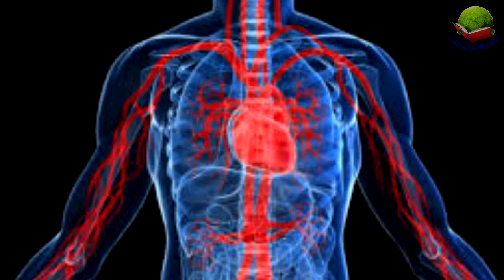كيف تتخلص من آلام الرأس بسبب البرد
شركة نيو بيرد للانتاج الفني

ما هو أبعد كوكب عن الشمس؟  - ابعد كوكب المجموعه الشمسيه عن الشمس مكونه من 5 حروف
من هو المدير الفني للمنتخب المصري فى كاس العالم فى ايطاليا 1990 منتخب مصر الذي شارك في مونديال 90
اهم اخبار اليوم : بدء الإجازة الصيفية اليوم و غدا ارتفاع بدرجات الحرارة - اخبار مراكز لقاح كورونا